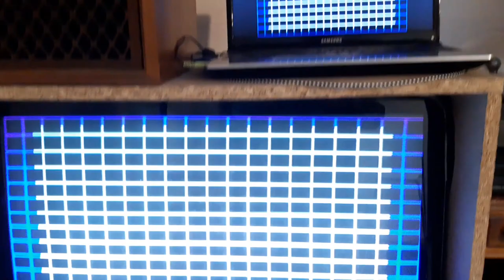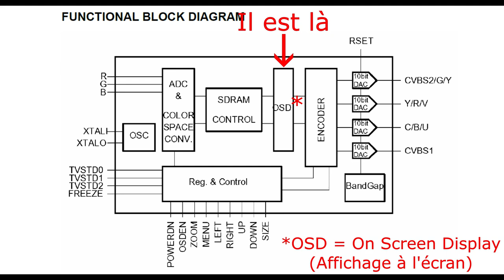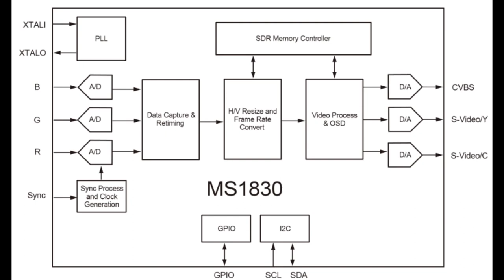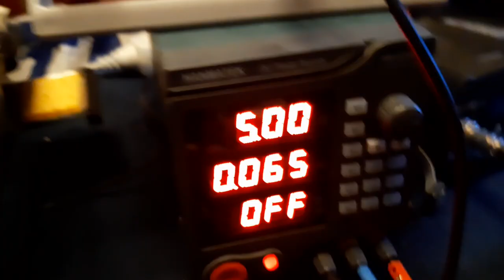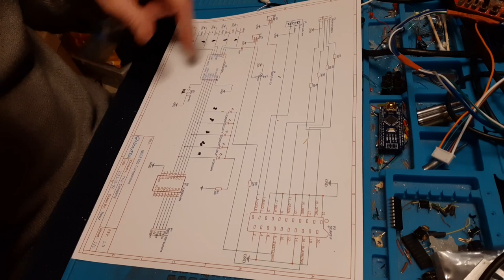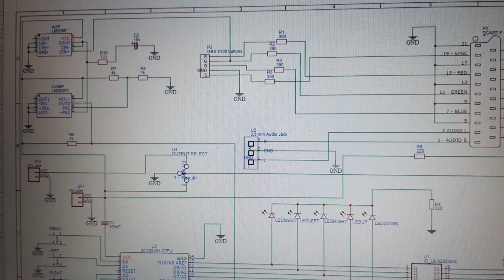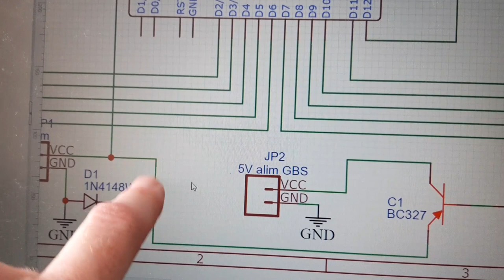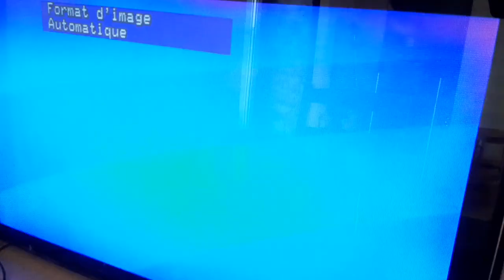Carte GBS8100: Analyse, hack et Péritel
La carte GBS8100 est une solution très peu onéreuse pour afficher l'image d'un ordinateur sur un téléviseur cathodique.
Elle est particulièrement utilisée pour intégrer un ordinateur dans une borne d'arcade.
Je présente ici mon analyse de cette carte, les limitations que j'ai pu observer (notamment la perte des réglages) et les palliatifs que j'y ai apportés, sous la forme d'une carte additionnelle qui y est raccordée.
J'ai osé, j'ai appelé cela un hack pour que ce soit bien clair.

Au sommaire:

0:00 La présentation générale
0:23 La connectique
1:00 Les composants à la loupe
2:20 Le fonctionnement de la puce
4:25 Deux autre cartes à la loupe
7:01 Test RGBS vers Péritel
9:18 Mise en oeuvre de la carte companion
13:22 Premier test
13:42 1er problème - besoin d'une image
16:43 2ème problème - une image, pas une mire
18:24 3ème problème - les couleurs
18:49 4ème problème - changement de résolution
19:32 Finitions
19:51 Installation et démarrage

La GBS8100 est une carte à destination des amateurs hobbyistes, et il s'agit de l'analyse et des modifications d'un amateur hobbyiste. Des erreurs se sont probablement glissées par endroits. Les plus observateurs auront remarqué un erreur pour le captage de la charge du condensateur sur le schéma: il faut la prendre sur le condensateur et pas sur l'ampli op. De plus, le schéma est compact et pas super clair. Dans la vraie vie, on n'est pas obligé de tout mettre sur la même page ;-).

Note: j'avais préparé une tonne d'explications que je n'ai pas intégrées ici, pour diviser par deux la durée de la vidéo et la rendre un peu plus regardable!